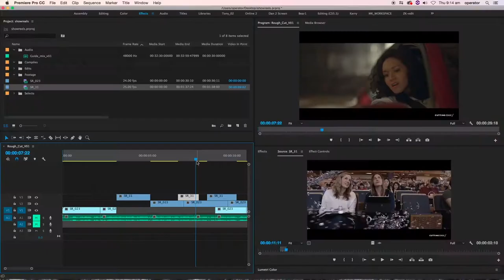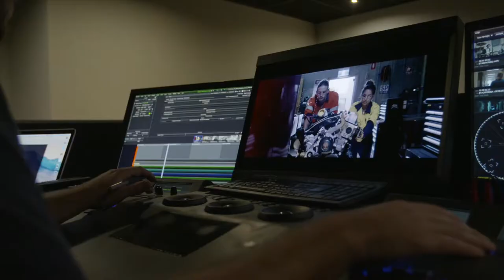Cutting Edge Case Study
2016 Creative Industries Award winner.

Find out more about the Australian Export Awards visit exportawards.gov.au

For more information about Austrade, visit austrade.gov.au